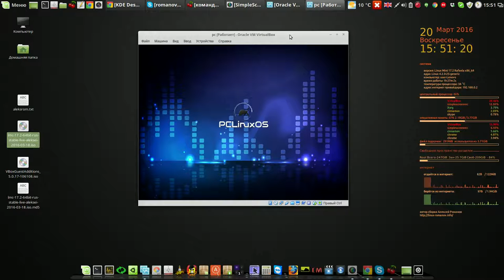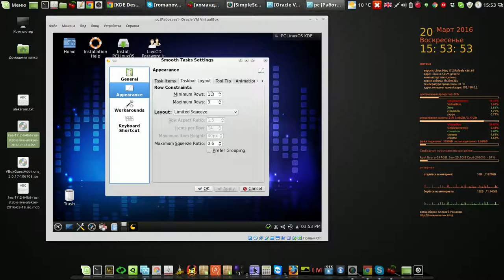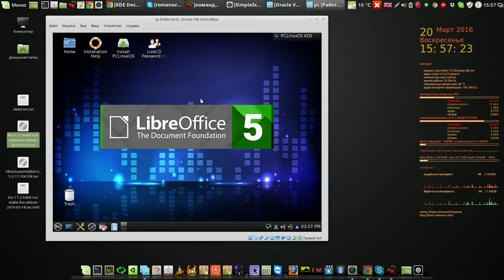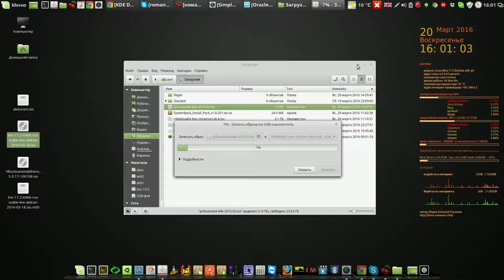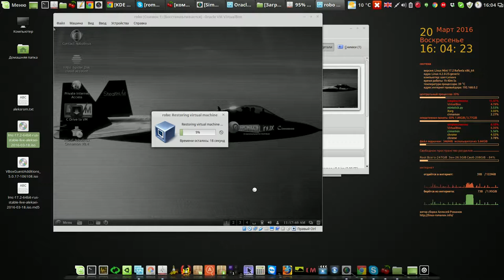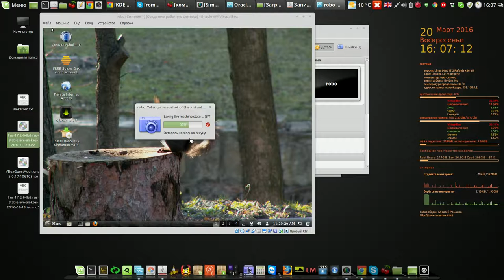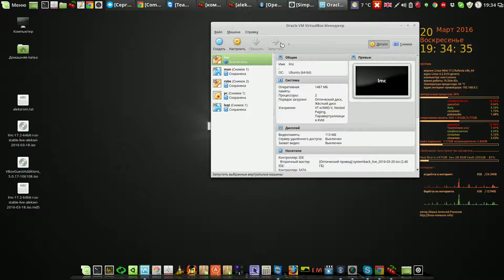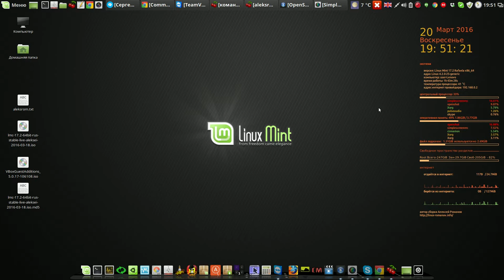Обзор: PCLinuxOS, Manjaro XFCE и Lxqt, Robolinux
Мой сайт Обзор: PCLinuxOS, Manjaro XFCE и Lxqt, Robolinux